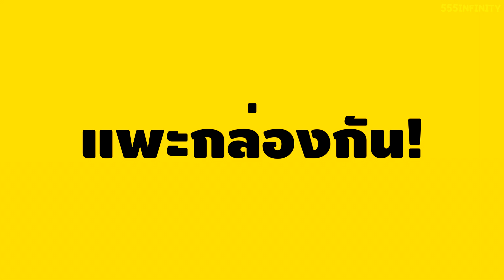ไม้กวาดขั้นเทพแห่งปี 2019!!! | รีวิวของเจ๋งๆ | เพื่อนซี้ ตัวแสบ 👓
นี่คือไม้กวาดขั้นเทพ ที่จะเข้ามาช่วยแก้ปัญหาโลกแตกในการกวาดบ้าน ไม่ว่าจะเป็น
- ที่โกยที่ต้องถอยหลังตลอด
- เส้นผมติดไม้กวาด
- ดอกไม้กวาดหล่นตลอด
- วางไว้กวาดไว้แล้วไม้กวาดบานหมด

เรามาดูกัน ว่ามันจะเฟี้ยวอย่างที่โฆษณาจริงหรือเปล่า!?!